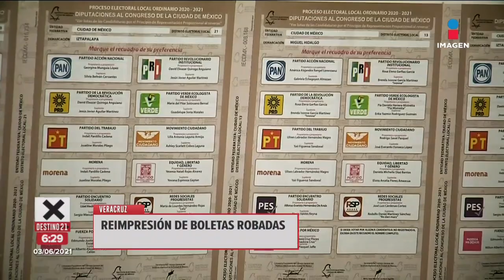"El país está en paz": López Obrador hace llamado para salir a votar | Noticias con Francisco Zea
Elecciones2021 | "El país está en paz", aseguró el presidente Andrés Manuel LópezObrador en un nuevo llamado a los mexicanos para que salgan a votar el próximo 6 de junio.